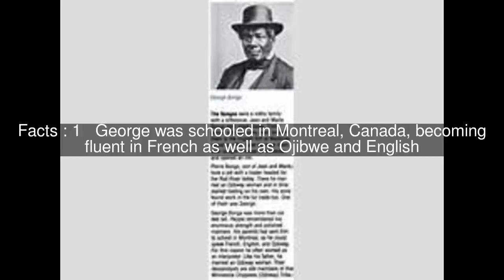George Bonga Top #8 Facts